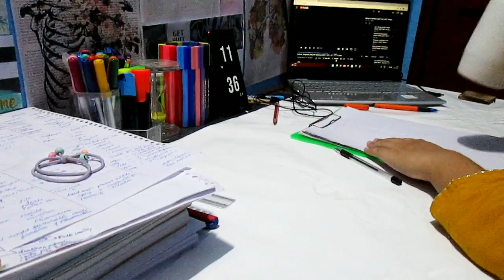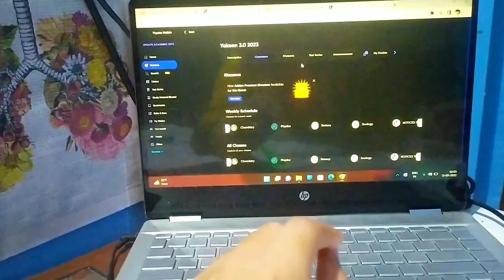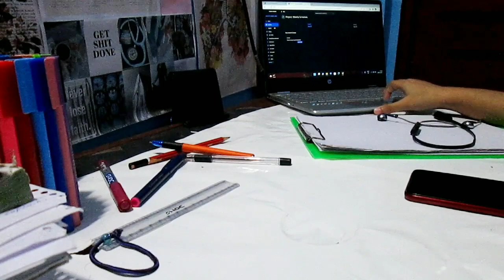I woke up at 2:00 AM to Study for exam | A Day in the life of neet aspirant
Hey guys!

So, as I am a neet aspirant. I edit these vlogs in a hurry so , I am sorry if there is any mistake 🥺. I'll try my best to provide you the best.

wacom pentab

table clock

90 Degree School Geometry Stencil 📏

Faber-Castell Textliner

🎵 artist - lukrembo

neet aspirants